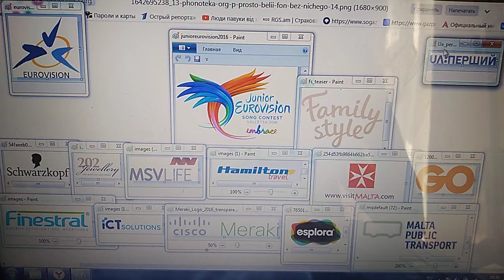Poster Junior Eurovision Valetta 2016 Embrace Family Style